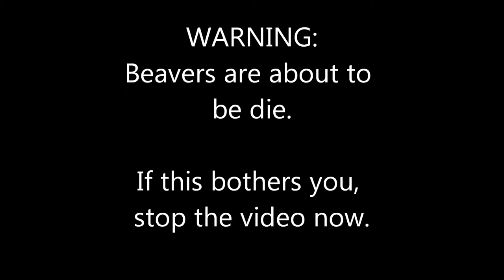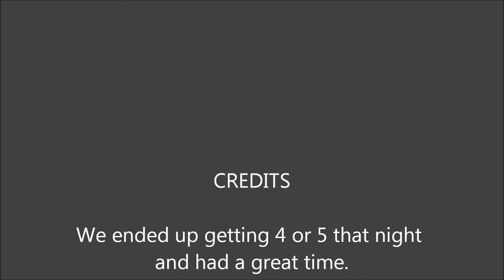ATN Beaver Shots GTHTV